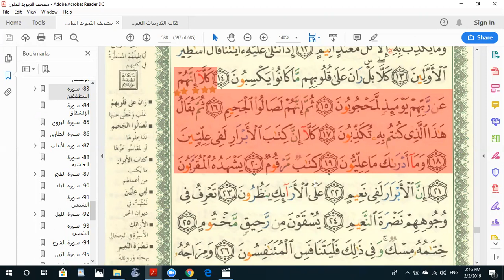Eaalim Aysha - Surah Al-Motaffin ayat 15 to 20